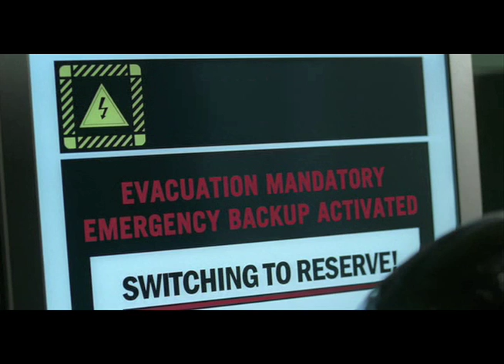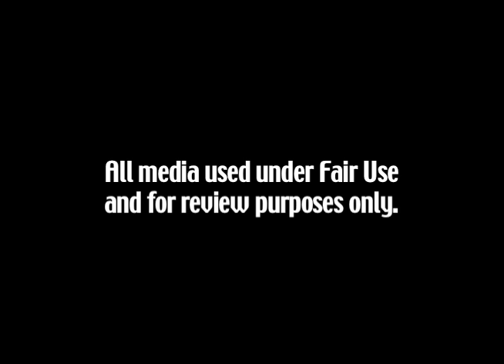31 Horror Movies in 31 Days 2.0: AGAINST THE DARK (2009)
Finally, a Steven Seagal movie action fans and horror fans can both hate!